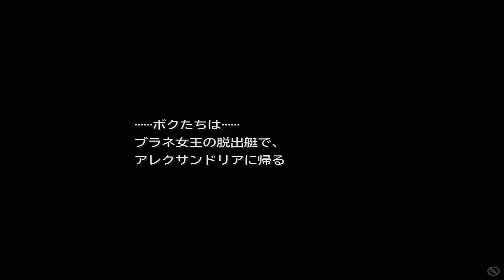【PS4】FF9リマスター ストーリー動画 #22【画面拡大】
イーファの樹（2回目）〜 クジャVSブラネ〜アレクサンドリアへ